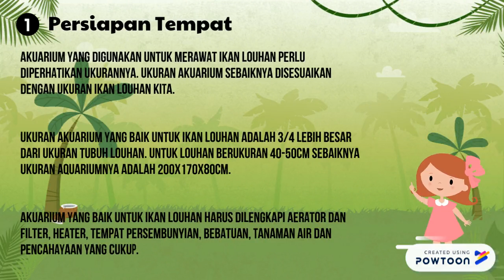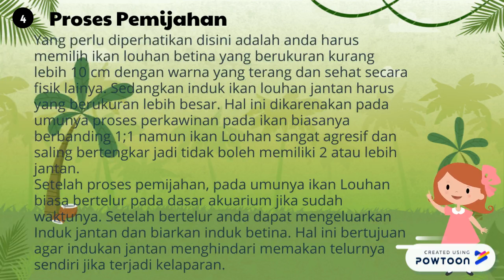Pembenihan Ikan Louhan